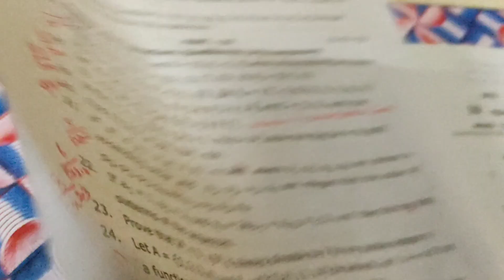10 Maths| June Monthly Exam|Full Answer 2024| Salem Dt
10 Maths| June Monthly Exam|Full Answer 2024| Salem Dt @KaniMaths-Education

🥇 *10 Maths Centum Paper June Monthly Exam 2024*

🤜 *மாணவர்கள் இதை பார்த்துக் கொள்ளுங்கள் மிகவும் பயனுள்ளதாக இருக்கும்*

🤹‍♀️ *சேலம் மாவட்டத்தில்  உள்ள ஆசிரியர்கள் மற்றும் மாணவர்கள் இந்த குழுவில் இணைந்து கொள்ளுங்கள்*

*சேலம் மாவட்டத்தில் நடைபெறும் பத்தாம் பதினொன்றாம் பன்னிரண்டாம் வகுப்பு தேர்வுகளுக்கான அனைத்து பாடங்களுக்கான விடைகள் பதிவேற்றம் செய்யப்படும்*